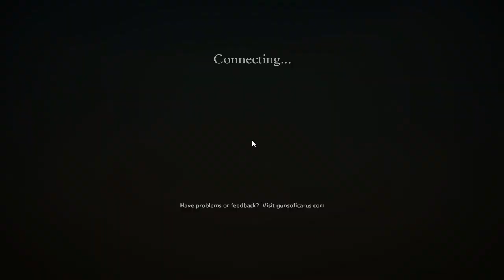A Day of: Guns of Icarus Online